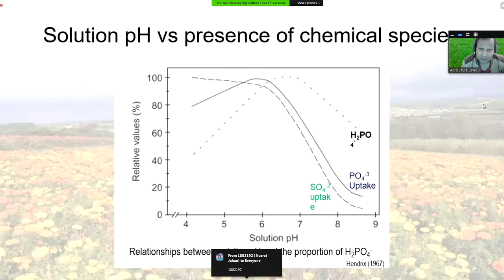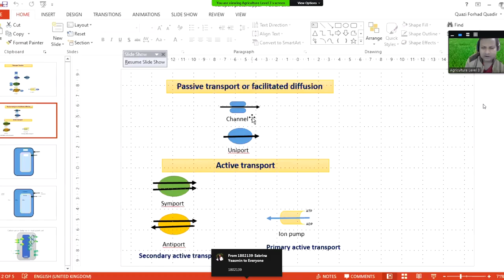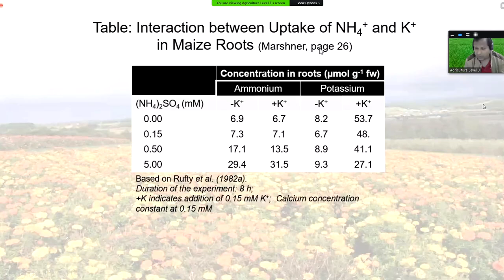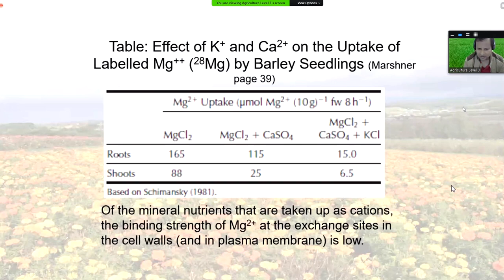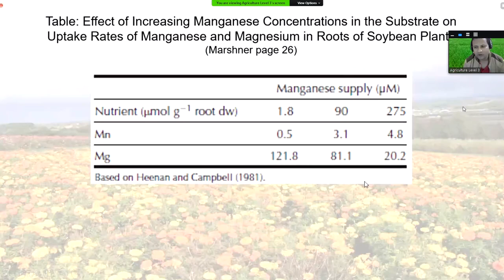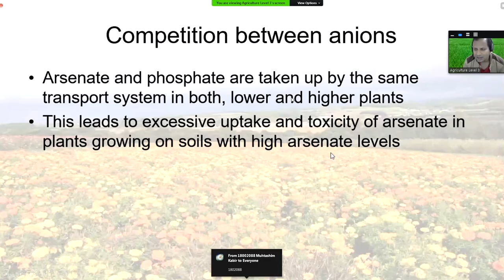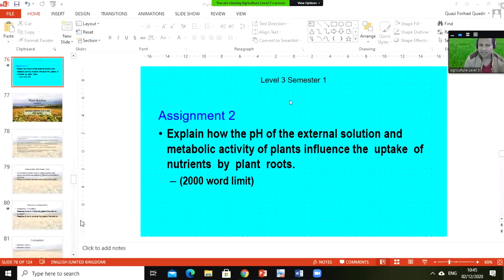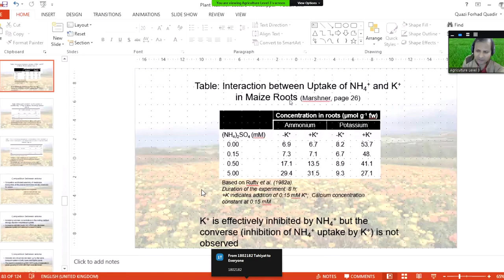Interaction Be...n lons in Soilplant System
Interaction Be...n lons in Soil

plant System